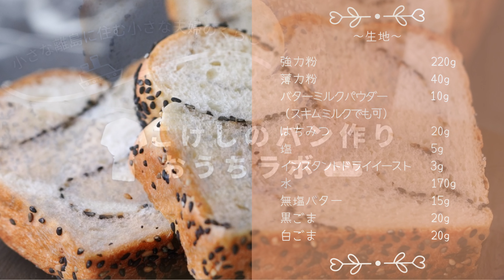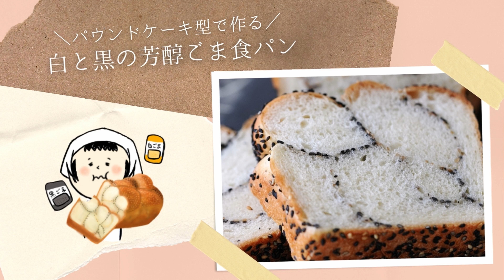プチプチっと香ばしいお洒落な『白と黒の芳醇ごま食パン』の作り方。パウンドケーキ型で作れます。(How to cook White and black sesame seed bread)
こんにちは。こけしです。
今回の動画は離島にお引越し前、最後に作ったパンレシピです🚚
とっても美味しくできたお気に入りのパンで、ぜひみなさんに作ってみてほしい自信作ですよ😆

白と黒の2色のごまをたっぷりと巻き込んで、プチプチっと香ばしいお洒落なごま食パンを作りました🍞
「ふわっふわ」で驚くほどきめ細かいしっとり食感の秘訣は…🤗
やさしい甘さがみんな大好き！ごまと相性抜群のあの食材です♡

焼き上がるおしゃれな食パンは複雑な成形に見えますが、実はとっても簡単です✨
パウンドケーキ型で作れるので、食パン型を持っていない人も気軽にトライしてみて下さいね♪

ミキシングから焼き上がりまで、作り方のポイントを含めてご紹介しています！
11分でさくっと見れちゃいますよ👀✨
（動画内に少し鼻炎気味だったこけしのお鼻が「スピスピ」っという音が入っております💦ごめんなさい🙇‍♀️）

【材料】

・バターミルクパウダー（スキムミルクでもOK）　10g
・塩　5g
・インスタントドライイースト　3g
・水　170g
・無塩バター　15g
・黒ごま　20g
・白ごま　20g

【使用する型】

パウンドケーキ型
（動画では底面7×17cm、高さ7cmの物を使用）

【レシピの流れ】

①ミキシング（オートリーズ→こね→バター投入→こね）
②一次発酵（30℃で60分）
③ガス抜き後6等分し、20分ベンチタイム
④成形（なまこ型→棒状にしてごまかける→三つ編みして型入れ）
⑤二次発酵（30℃で50分）
⑥予熱（210℃）
⑦焼成（200℃で10分、180℃で15分）
⑧型から取り出して冷ます
⑨完成☆

【White and black sesame seed bread】
◇ Ingredients ◇
・10g buttermilk powder (Even skim milk is okay)
・20g honey
・5g salt
・3g instant dried yeast
・170g water
・15g unsalted butter
・20g black sesame
・20 white sesame

ブログにこのレシピの詳しい説明を載せております📝
【パンレシピ】～パウンドケーキ型で作る～白と黒の芳醇ごま食パン

パン作りに挑戦してみたい方のお役にたてれば嬉しいです😊
この動画を見て「美味しそう！」「作ってみたい！」と思っていただけたら

このレシピを見て作ってくださった際にはぜひ「＠kokeshirogt」のタグをつけて投稿してくださいね✨
こけしがダッシュで見にいきます( ̊꒳ ̊◟ )⁾⁾⌯૩૩૩

ブログ📝『こけしろブログ〜こけしのパン作りおうちラボ〜』
【パンのレシピやパン作りに役立つ知識などを書いてます♪】

感想・質問はお気軽にコメントお待ちしております📝

～使用楽曲～

曲名『One Morning』
作曲 RYU ITO